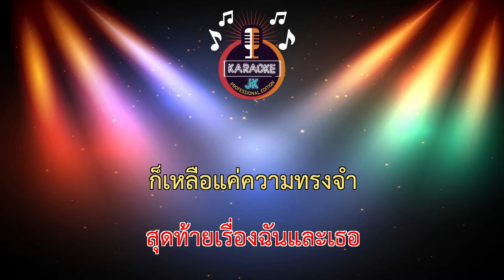เมื่อไหร่จะลืม (64-Gb) - เล็ก วีรชัย 【 Cover By คาราโอเกะดนตรีสด 】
เพลง : เมื่อไหร่จะลืม?
ศิลปิน : เล็ก วีรชัย
เนื้อร้อง : วีรชัย รุจิตร
ทำนอง : วีรชัย รุจิตร
เรียบเรียง : วีรชัย รุจิตร/ชินวุฒิ วัฒนาสัจจา
Producer : วีรชัย รุจิตร
Mixdown & Mastering : ชินวุฒิ วัฒนาสัจจา